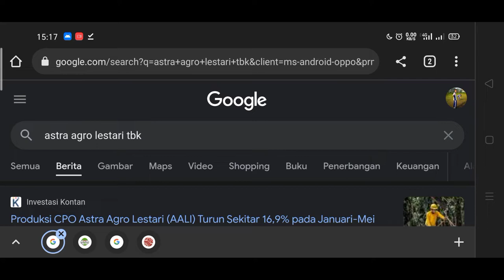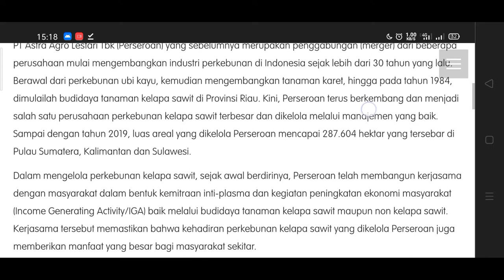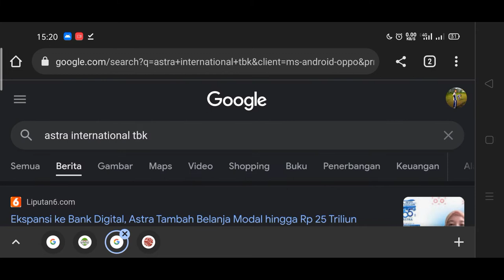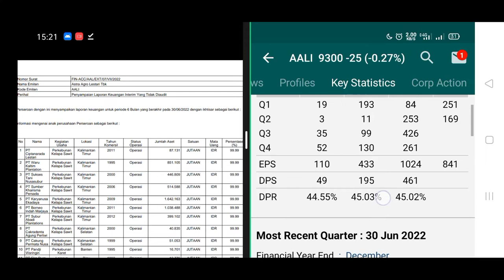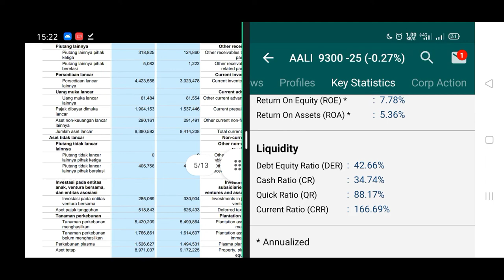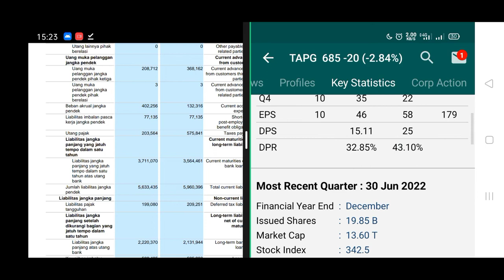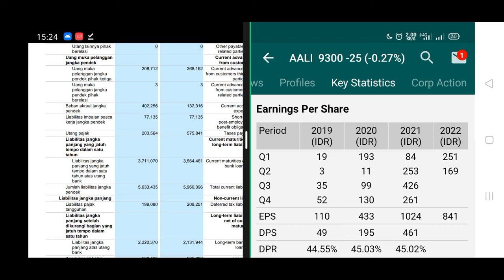Astra Agro Lestari Tbk saham AALI bagian dari Astra Group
Masih Kalah Dengan TAPG